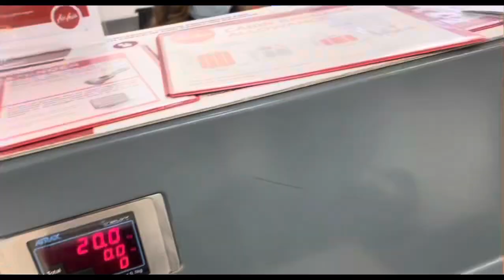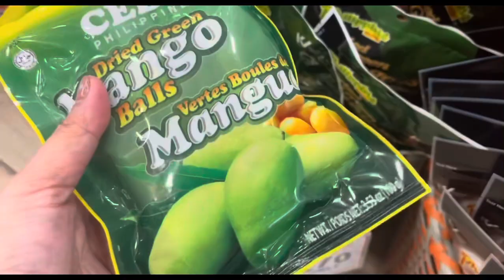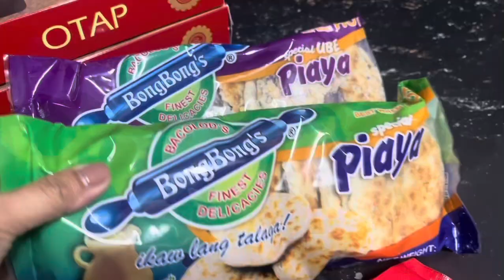JOYFULL TRAVEL: GOING BACK TO MANILA | BUYING PASALUBONG FROM CEBU